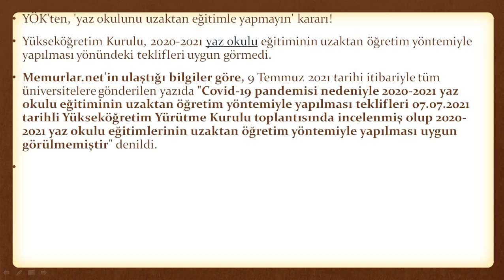YÖK'ten 'Yaz Okulunu Uzaktan Eğitimle Yapmayın' Kararı Çıktı / Üniversite Yaz Okulu Yüz Yüze Olacak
ÜNİVERSİTE DERS KAYDI NASIL YAPILIR